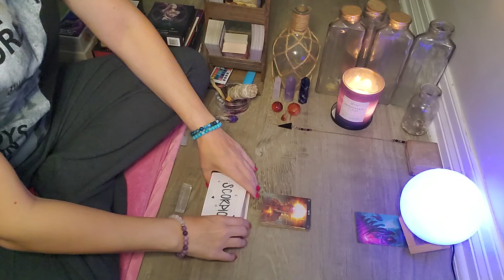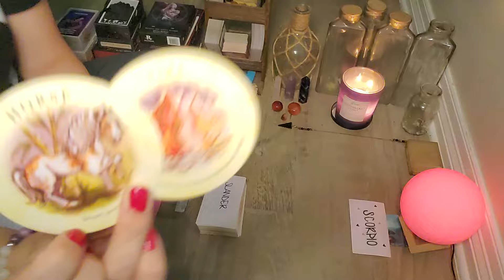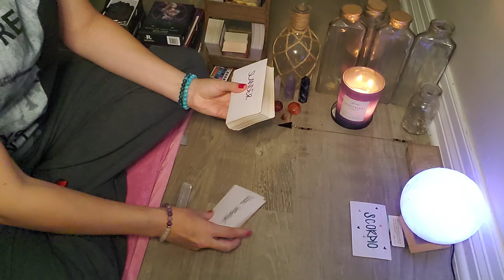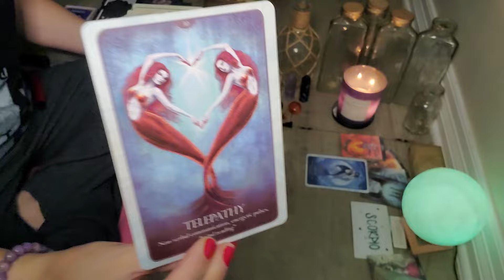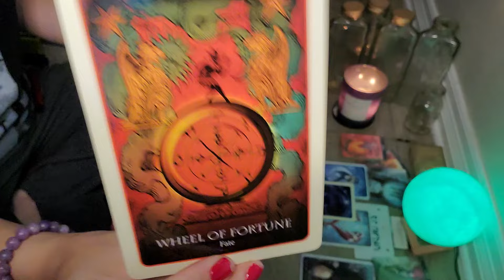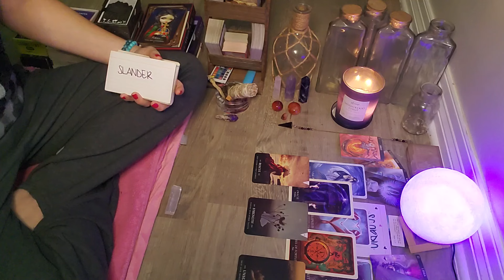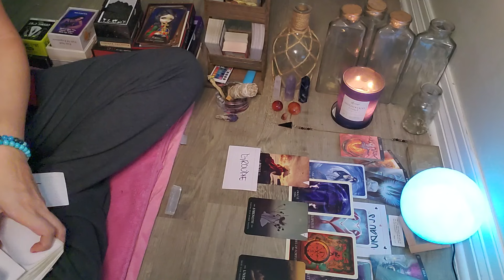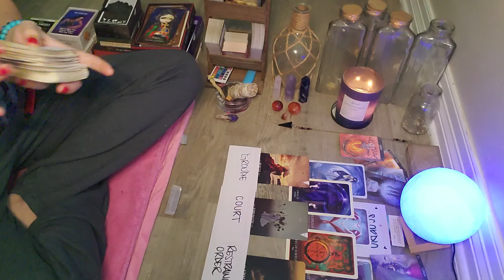SCORPIO ♏️ A COMING TOGETHER OF LIKE MINDED SOULS|CONSIDER VICES CAREFUL PLANNING🗝🤝🏽